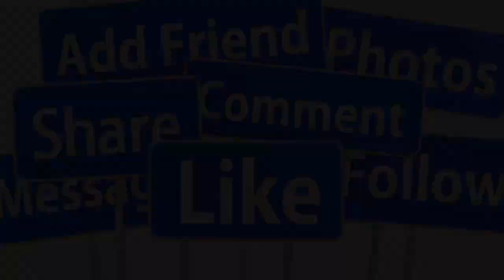🔴NHẠC SĨ ĐỨC HUY 2 CUỘC HÔN NHÂN TAN VỠ SỐNG THA PHƯƠNG TRÊN ĐẤT MỸ TUỔI 80